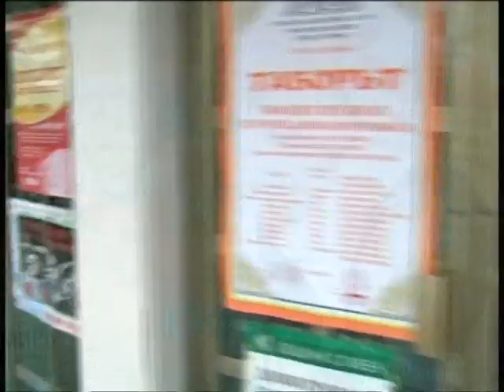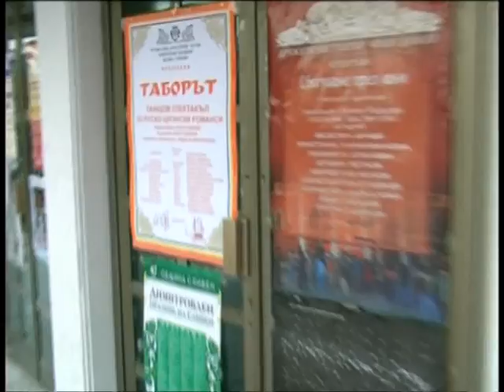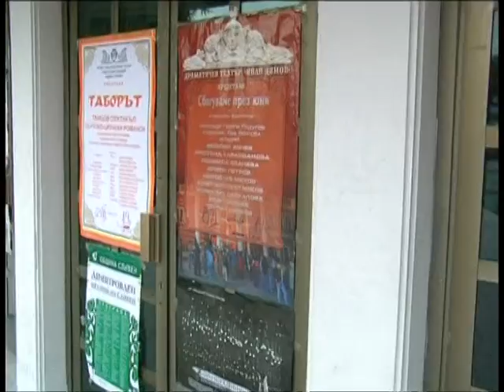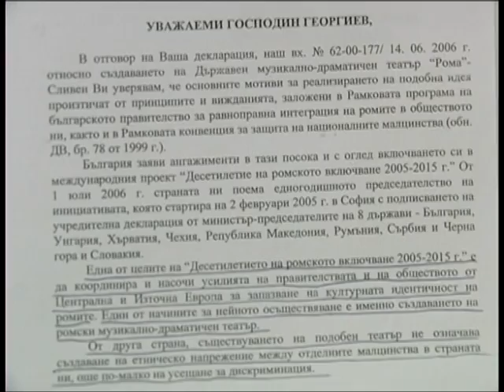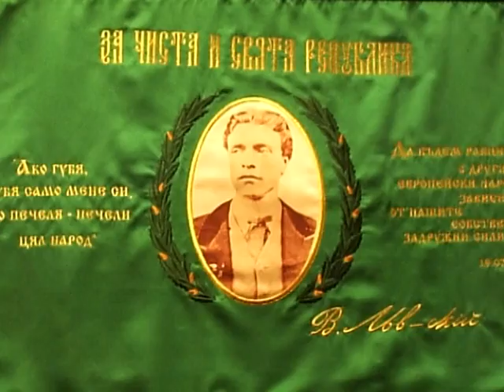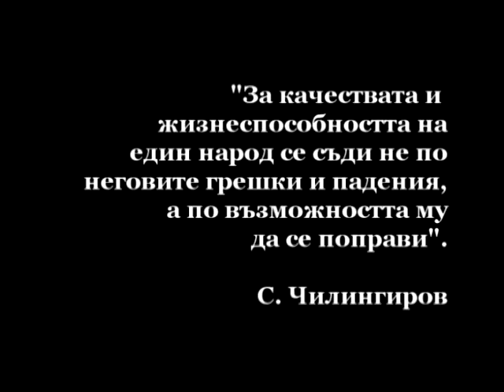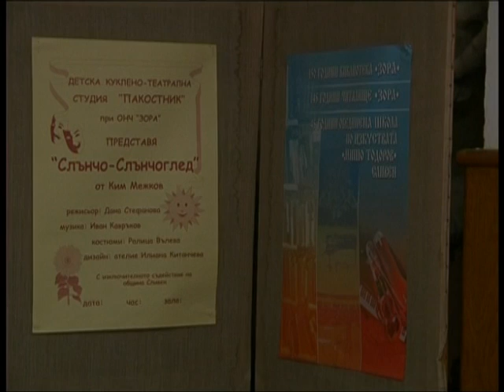ВИЖТЕ КАКВИ СА ЦИГАНИТЕ В България